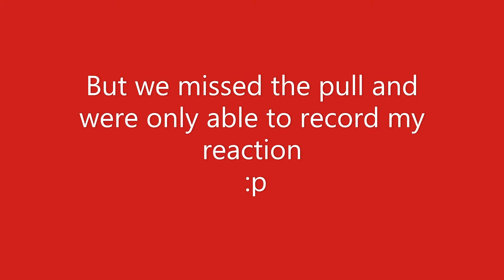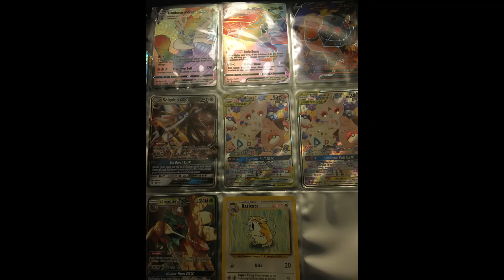2 Rare Pokemon Pulls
Two of my recent rare pulls! I know they arn't 1st Gen or something crazy but still it was pretty fun to get these.